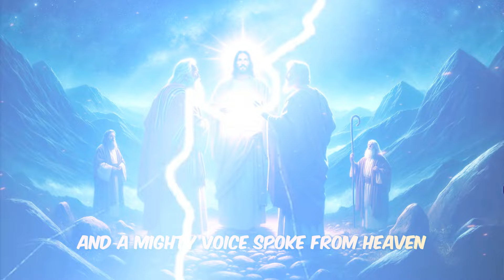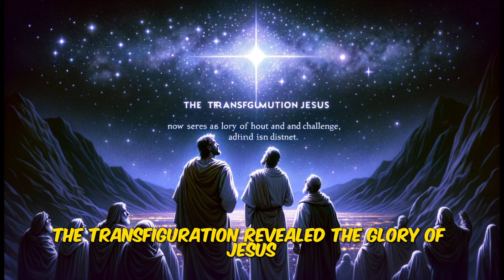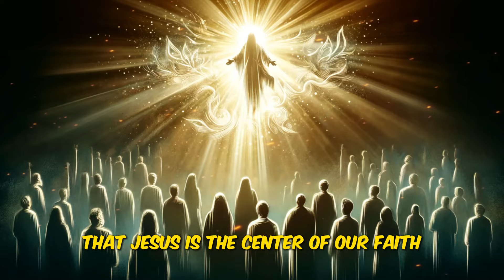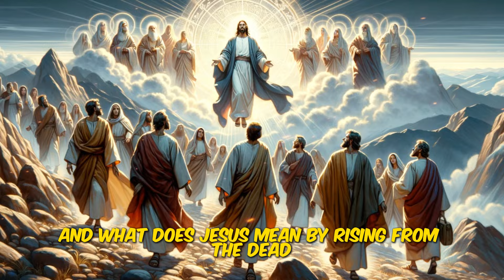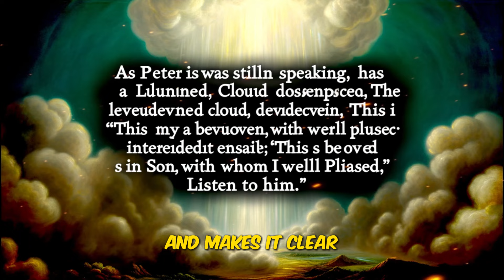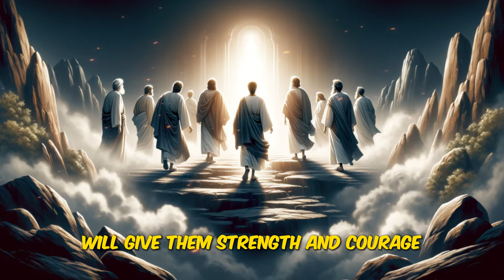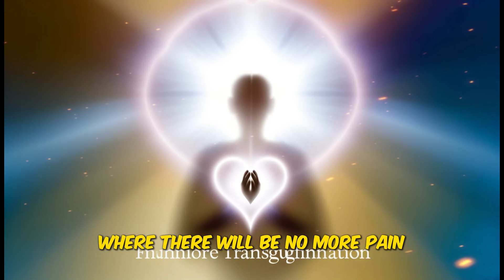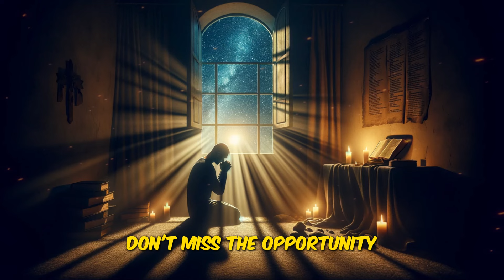Transfiguration The Hidden Secret of Jesus' Meeting with Moses and Elijah